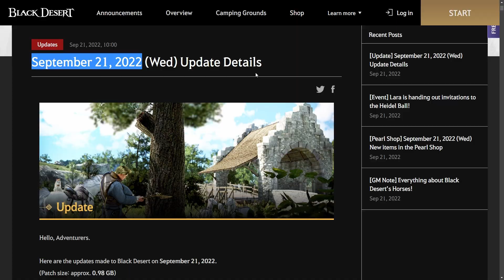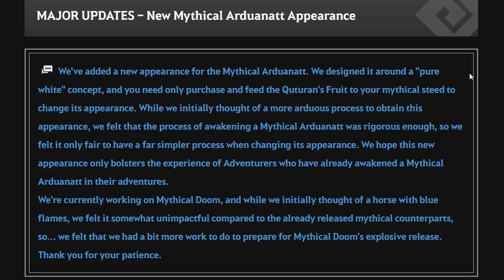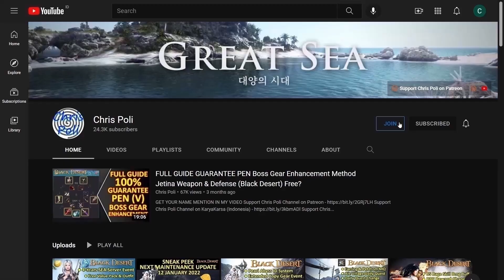How to Get Ice Mythical Arduanatt, Tier 10 Horse Skin Guide & Gameplay (Black Desert Online)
Special Thanks To:
Gold Member:
  - DubyaDude
  - JimmySnakes
  - Doki
  - Angel
  - Aeyrton
  - Kesshouban
  - KiLLSTEAL
  - Wammy
  - TokenR42
  - Demonyte
  - Bebu
Silver Member:
  - Loafie
  - BenNike
  - CripsGang
Bronze Member:
  - Ricky
  - Alexandre
  - Transatlanticize
  - Isaac Nathanael
In-Active Member:
  - Choz
  - ThugWill Ch.
  - Homie
  - Jan-Andres Alvaro
  - KAIMANA
  - Zelusoz
  - Zacrue
  - RenegadesX
  - Clouty
  - MoonpieBDO
  - Humeri
  - MAGNUMSCHLONG
  - Henry
  - Populatus
  - SusuKentalManis
  - Dan L
  - Fandorin
  - Crowkshire
  - Firdaus
  - Art Aizen
  - Tepan Gaming
  - GimontFindingGF
  - VIzsla
  - AghanimScepter
  - Remi-(AWJL)
  - Platinia
  - SkawColambia
  - Nawaf
  - SnikiBiki
  - Agis_II (NA Guild)
  - DavidJeonChuong
  - EdwardMaboLim
  - Trancestor
  - LickyCleanies
  - Soonuh
  - Puuf
  - Kinnsley
  - LeeChamp
  - Carlsenn
  - LazyLeader
  - MysticForest
  - ThePirateBeowolf
  - Charles
  - Henry
  - UpScale
  - Kenny
  - Preligrium
  - Lowch
  - Spartan (NA Guild)
  - Doughnuts
  - Ellion
  - Bumaru
  - CaptainSpock
  - Leon Muhkuh
  - Mansuru
  - Miuse
  - Ryusei
  - Mr Joiner
  - M. Owen
  - Deffmond
  - Pulv

Time Stamp:
00:00 Intro
00:11 Tips to Watch Any of Chris Poli's Video
00:32 Major Update for Ice Mythical Arduanatt Appearance
00:45 Tier 10 Horse Guide
01:43 How to Change T10 Mythical Arduanatt Appearance
03:30 T10 Mythical Arduanatt Stats After Change Appearance
03:48 Switch Back to Previous Appearance
04:25 Test Ice Mythical Arduanatt Performance (FPS)
05:04 Tips to Get T10 Horse
05:50 Special Thanks for Direct Support
06:16 Support Chris Poli Channel on Patreon/KaryaKarsa/Youtube Membership
06:56 Ending
07:14 Ice Mythical Arduanatt Gameplay Showcase